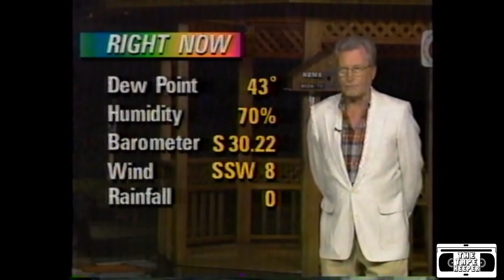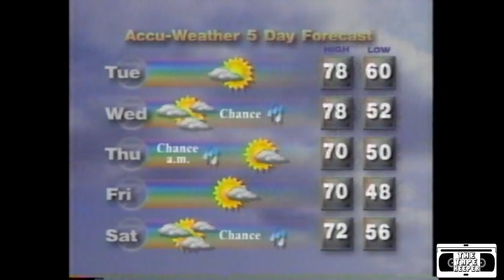[13/15] Weather and Coming Up - ABC Eyewitness News at 11 - 05-22-1995